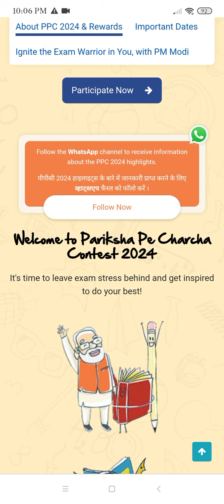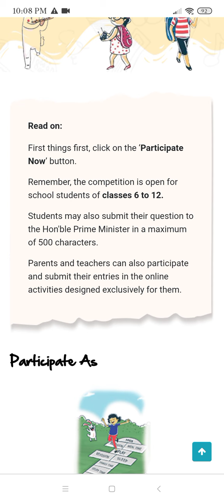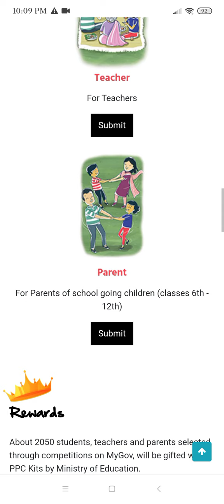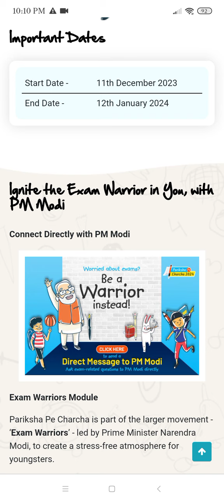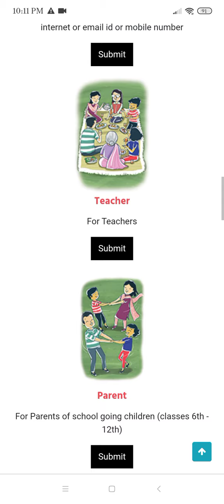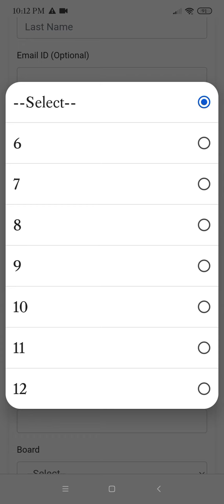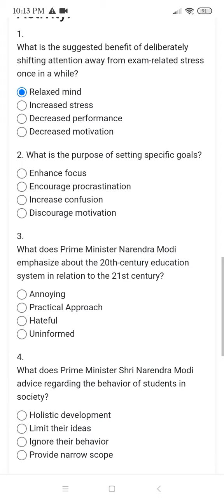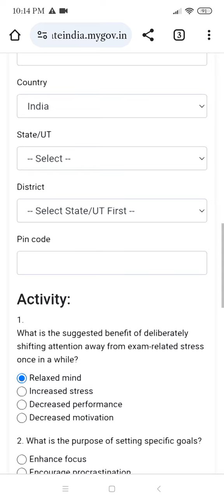How to participate | Pariksha Pe Charcha 2024 | Students Teachers Parents@rammigadu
This video explains how to participate in PPC Contest 2024 by students(6-12classes),Teachers and Parents of 6-12 class students using OTP login in my gov.in portal and how to submit details.

Direct login link to participate.